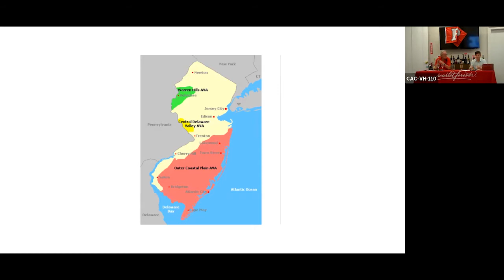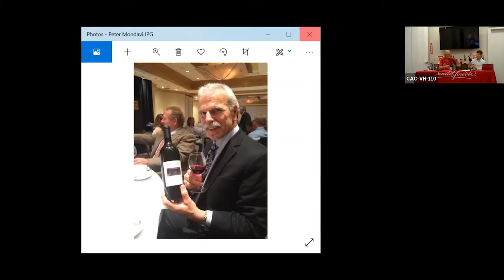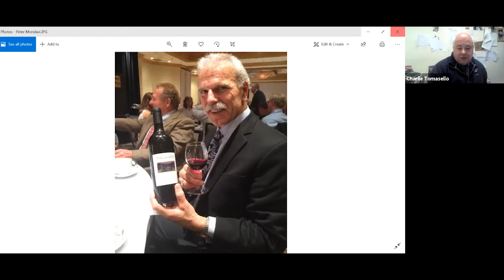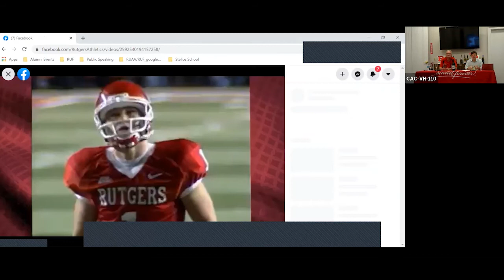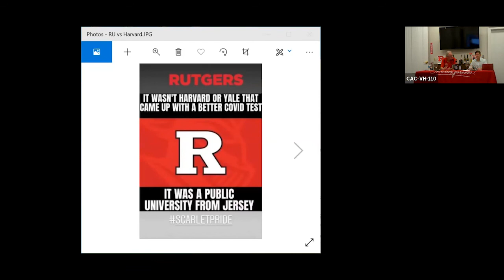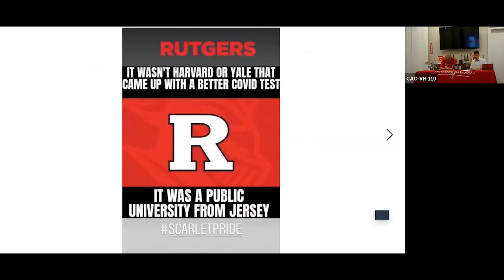Virtual Wine Tasting with Rutgers Alumni Winemakers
This webinar will introduce you to the pleasures of New Jersey’s wines. Danny Klein CC'88, regional vice president of the American Wine Society and certified wine judge, and Tom Cosentino, executive director of the Garden State Wine Growers Association, will explore a variety of wines from four Rutgers alumni-managed New Jersey vineyards during this virtual wine tasting.